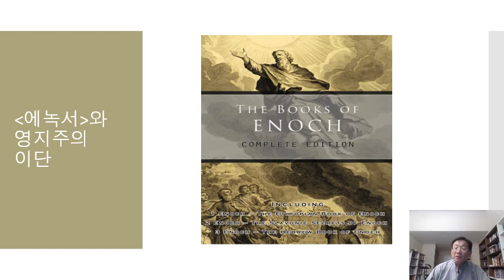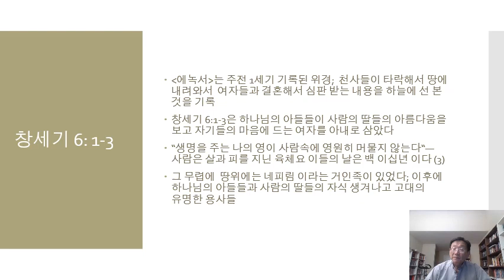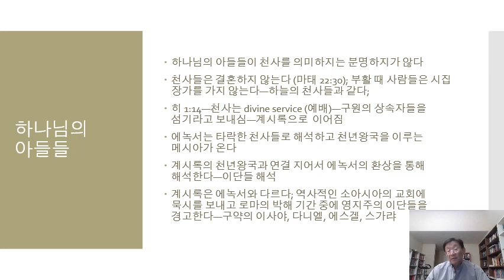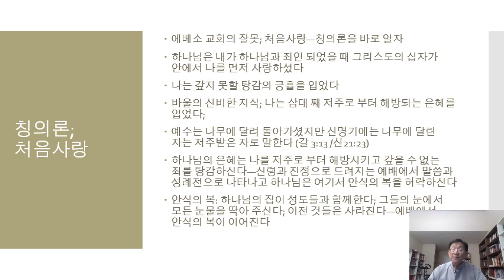공공선 거버넌스 스쿨 ( 2): 계시록과 에녹서 (5)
계시록과 영지주의 이단들에 대한 비교검토